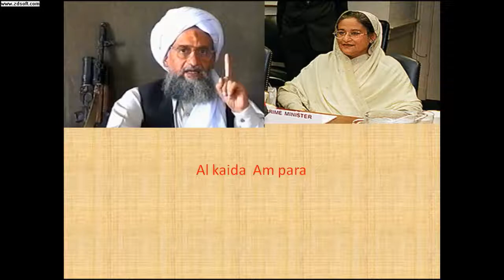Habibi Hasina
Al Kaida - when ever hasina do anything wrong he bring Al kaida & Terrorist infront of Bangladeshi people to keep power by killing opposition who are modestest muslime but awami olama league had the par JMB with them